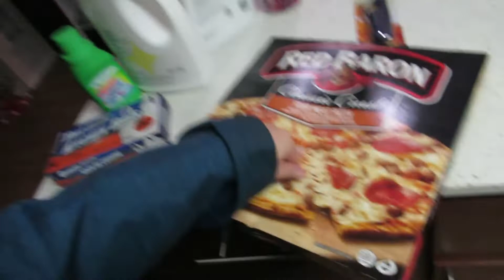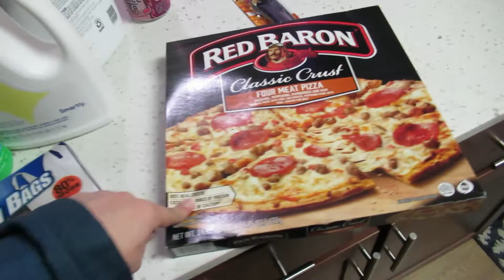VLOGMAS DAY Five | Boring Adult things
𝐈𝐧 𝐭𝐡𝐢𝐬 𝐯𝐢𝐝𝐞𝐨 today is a catch up and clean day !